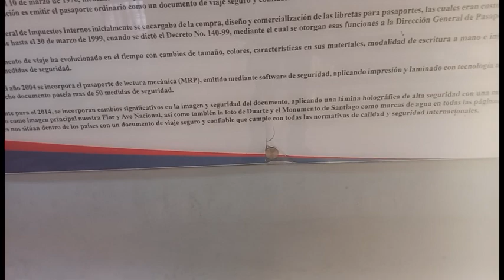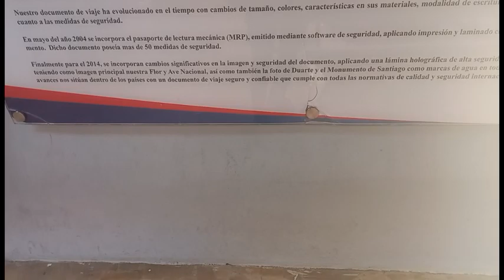Historia del pasaporte dominicano 2 de 2